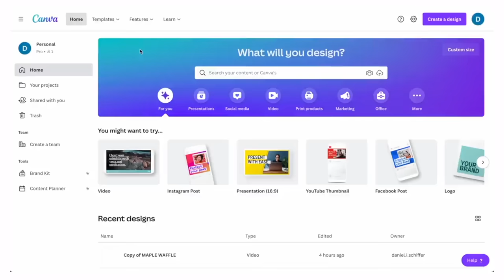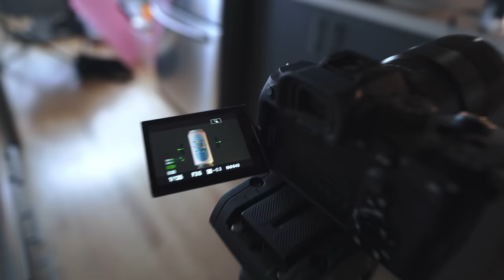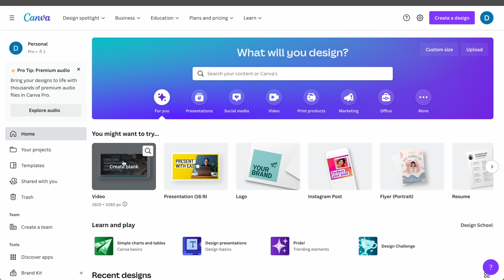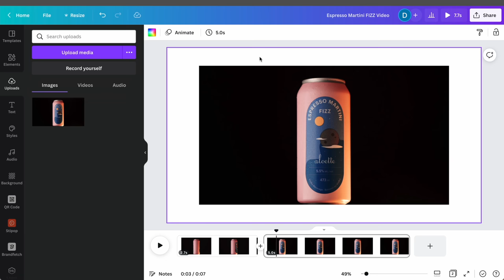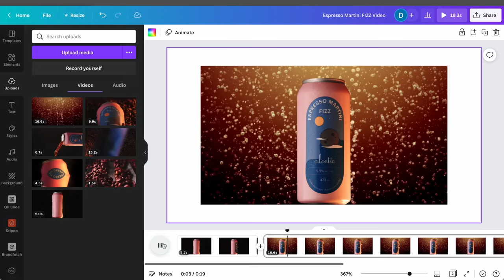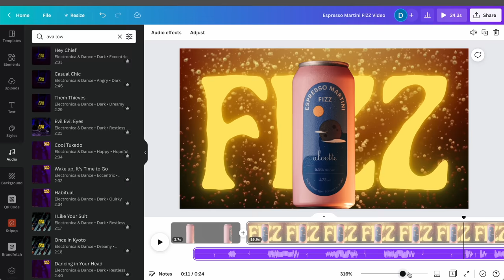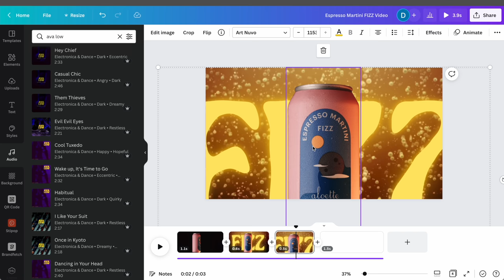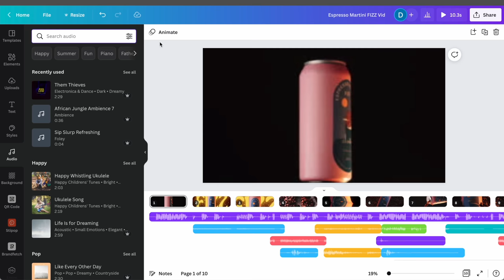I tried using Canva to make a PRO Drink Commercial!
THIS VIDEO WAS COLOR GRADED USING MY “VINTAGE LOOK 3” LUT PACK

GEAR IN THIS VIDEO:
Sony A7Siii body only on B&H
Lume Cube Kit on Amazon
Sony 90mm Lens on Amazon
Aputure 300X on Amazon
Aputure Light Dome ii on Amazon